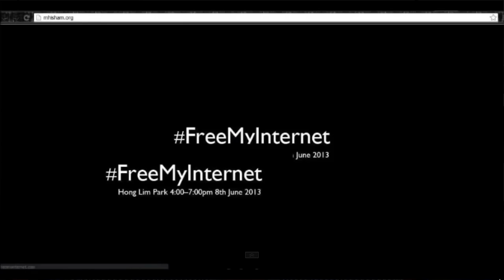The Online Citizen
Singapore Advocacy Awards 2015: Civil Society Advocate Organization of the Year